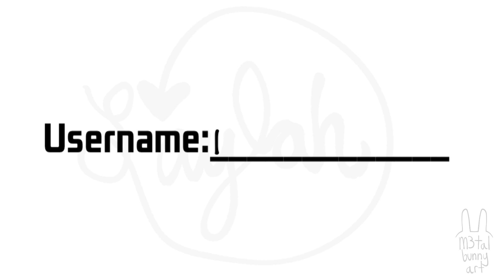Channel Introduction!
This is just a video introducing my channel for now and probably will update it like waaay into the future. I locked in so hard to complete it took about two weeks or so. Just put the basic information don’t wanna say tooo much or I’ll start yappin lol. I hope you enjoy my content :3

Animation: Me (M3talBunnyArt)

(In the end) Chillpeach - Frog

Programs: FlipaClip, Ibispaintx, CapCut